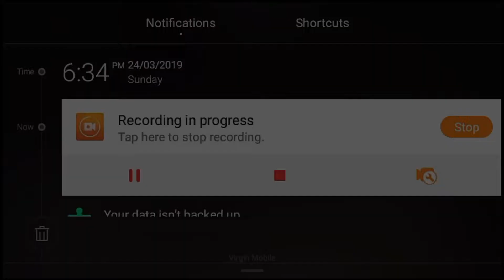TOP 5 BEST SKYWARS SERVERS IN MCPE (Minecraft 1.11.0.7)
Server

5 - HappyBE
Ip: mc.happype.us.to
Port default

Port default

3 - Hyperlands
Ip: mc.hyperlandsmc.net
Port default

2 - BrokenLens
Ip: mc.brlns.net
Port default

1 - PixelBE
Ip: play.pixelbe.cf
Port : 25636

Music used

Background :

Lil Tjay - Long Time (Official Music Video)

---Tags---

Best Skywars server in MCPE
Top 5 best servers in MCPE
Top 5 Best Skywars servers in MCPE
Best Server for MCPE